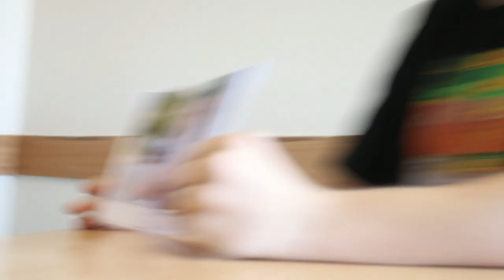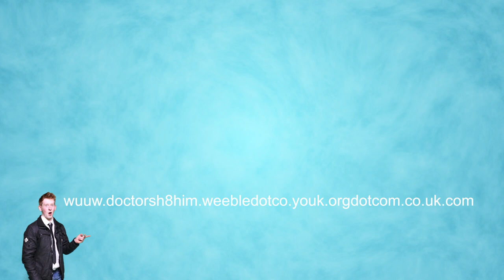LACTOSE INTOLERANCE (MM Ep8)